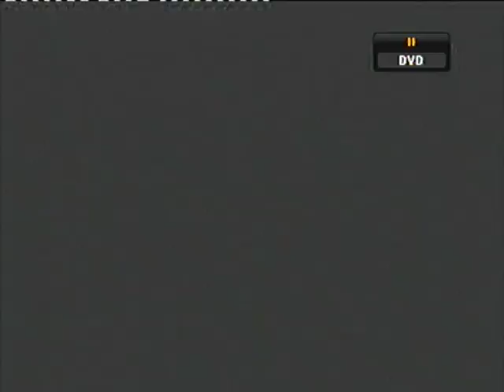Enan Galaly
Enan Galaly  Interview with Egyptian Television Good Evening Egypt Program Egyptian TV Channel-1 Wed 18 Aug 2004